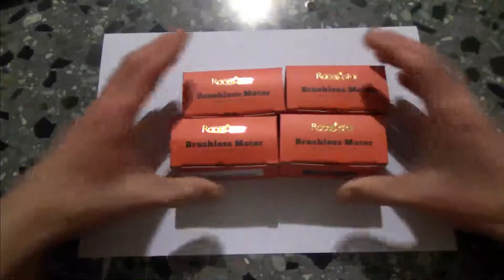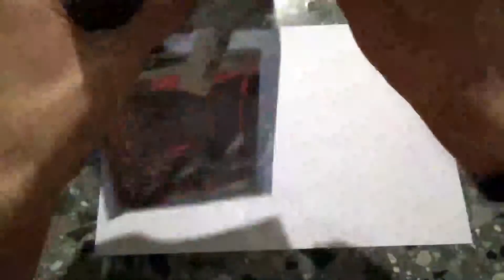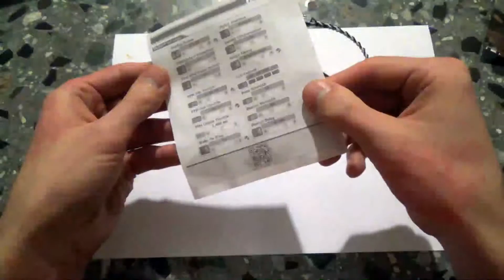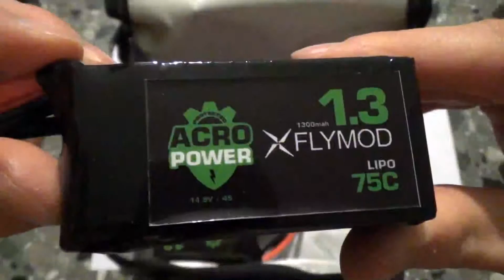Racing quadcopter build #1 Lantian215 + F3 + Racerstar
Full list of parts:
Frame Lantian 215
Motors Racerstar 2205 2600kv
ESC Racerstar MS 25A
Flight controller SP RACING F3
PDB + OSD
VTX Tramp HV
Antenna AOMWAY
Buzzer Lantian
Lipo bag Realacc
Radiolink AT9
Fatshark Teleporter V5